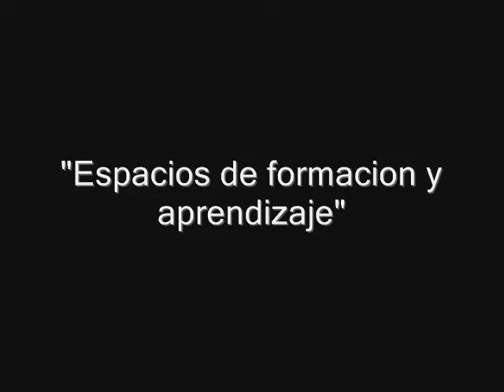Con la Madre Naturaleza hacemos camino